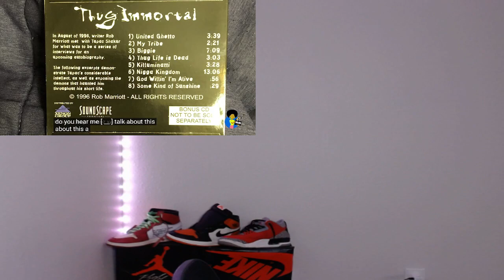Tupac Shakur - The Last Interview (1996) | REACTION